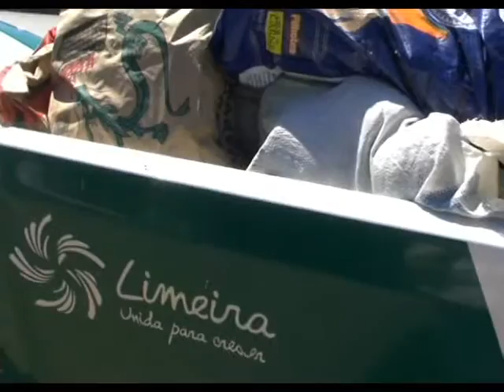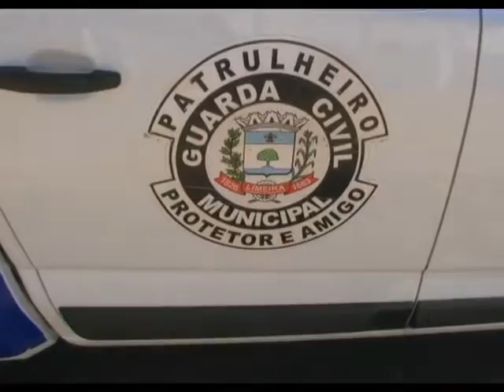Gcm de Limeira apreende Xaxim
Guardas Civis Municipais de Limeira apreenderam xaxins que eram vendidos na zona rural de Limeira. Reportagem do jornalista Lucas Claro para o Programa Mix Total